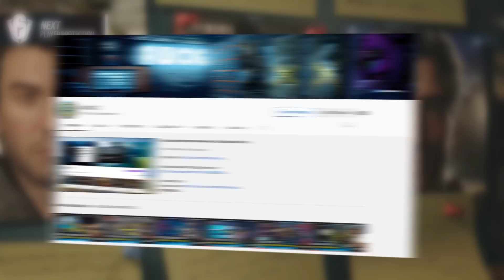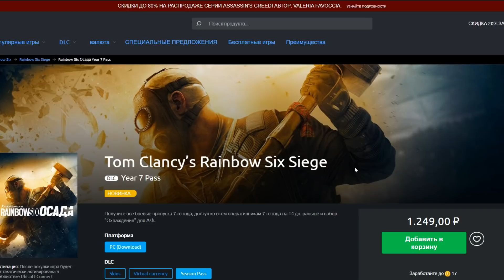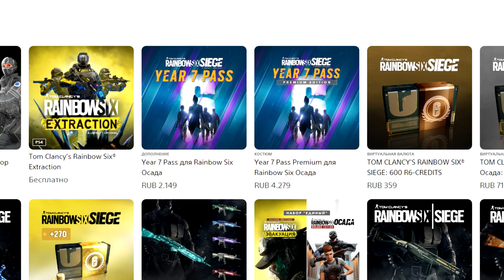Что ждать в новом сезоне Demon Veil | Rainbow Six Siege